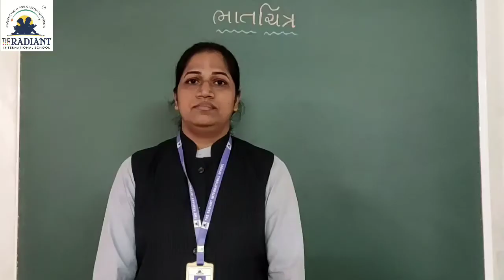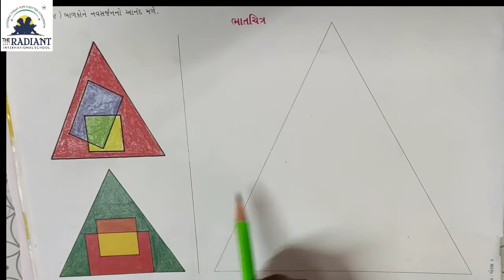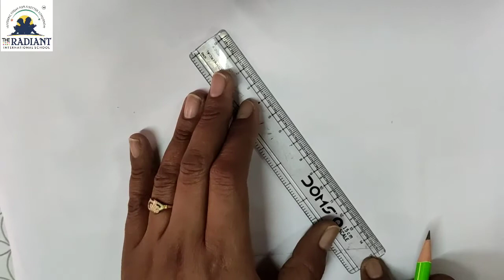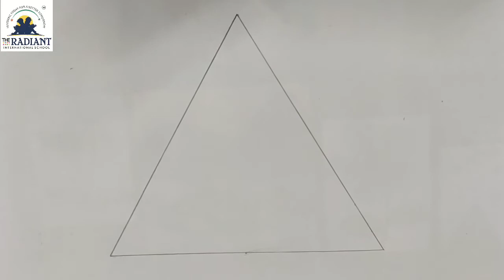GUJ MED STD 2 DRAWING BHAT CHITRA PART 2